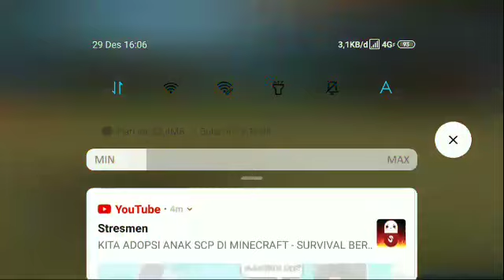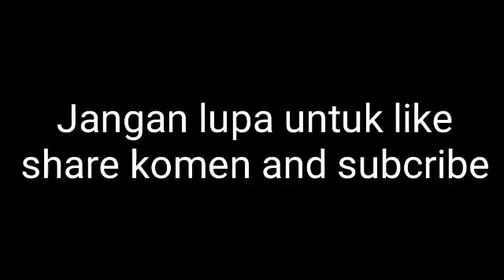Bermain Clash Squad Rank Ft.AFS Santuy